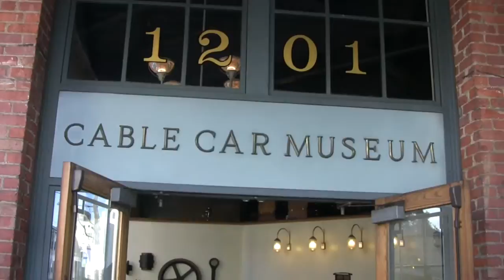San Francisco's Cable Cars (in HD)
San Francisco's cable car system is the world's last and is an icon of San Francisco, California. Cable cars operate on two routes from downtown near Union Square to Fisherman's Wharf, and a third route along California Street. Man-powered turntables turn the cable cars around at the two ends. The Cable Car Museum contains galleries which allow the visitor to overlook the main power house.